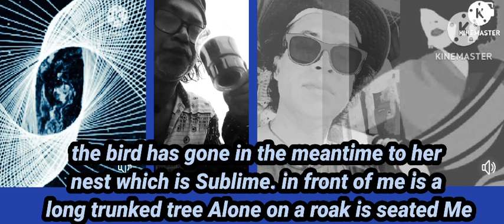Evening With A Cup Of Tea ☕♠️🧘🏿‍♂️🚴‍♂️💥🌿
Lyrics Tune Voice By
Prodip Kumar Sarker 🌿💥☕🚴‍♂️🧘🏿‍♂️✍🏿